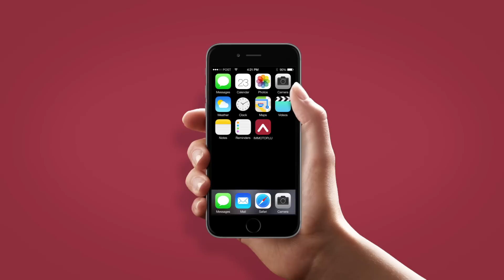IMMOTOP.LU Spot sur TV RTL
Notre nouveau spot promouvant notre App IMMOTOP.LU, disponible gratuitement dans App Store et Google Play.